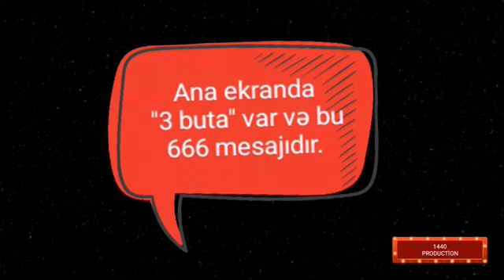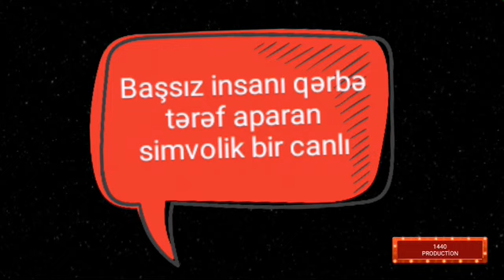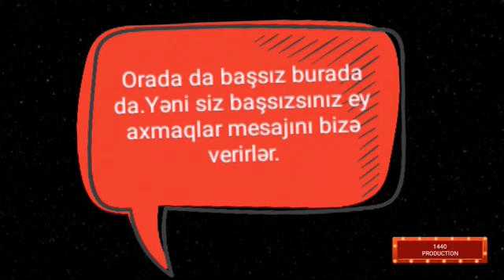BAKCELL'İN SATANİZMLƏ ƏLAQƏSİ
Bundan əlavə qeyd edək ki Bakcell şirkəti hər il saxta sms kompaniyaları keçirdərək abunəçilərini aldatmaqla məşğuldur.